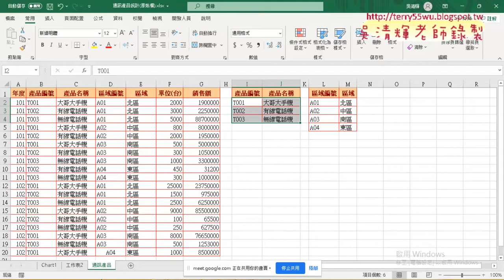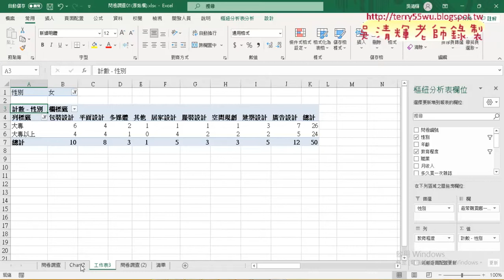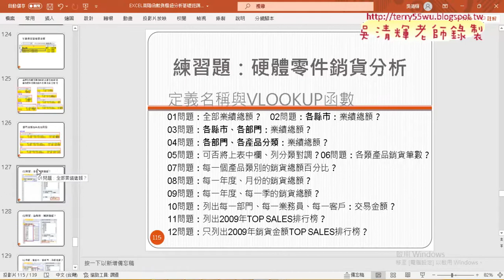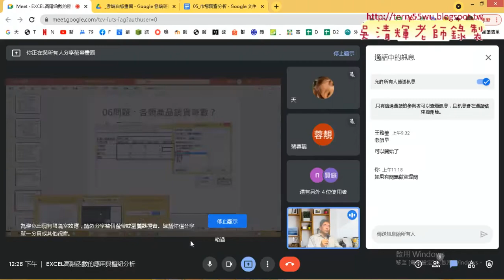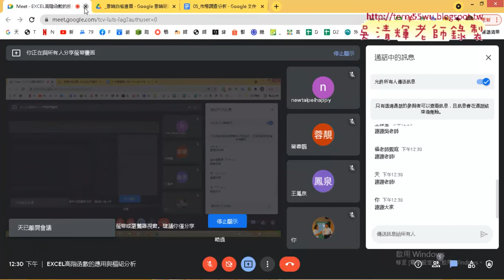10 總結今天課程